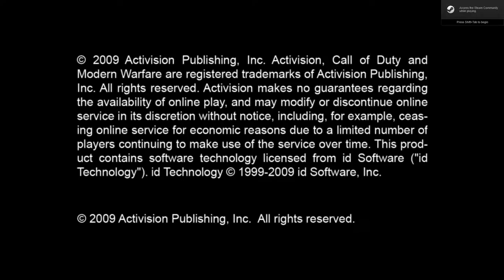Call of Duty Advanced Warfare Suspension Bridge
Suspension Bridge Failure COD